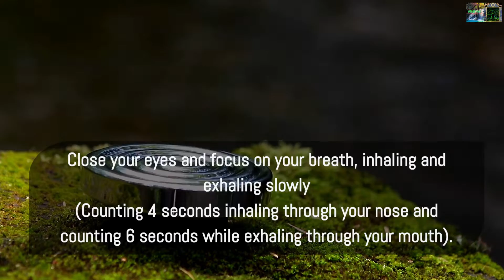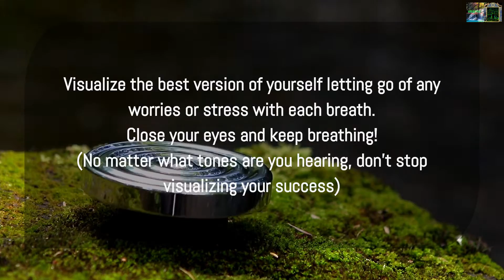Success: Mind Visualization | A powerful tool for achieving goals | binaural tones music meditation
Welcome to SnaP540 channel! In this video, we're excited to share with you a powerful tool for achieving success: visualization of success binaural tones music.

This music is designed to help you enter a deep state of relaxation and focus, allowing you to visualize your goals and manifest them into reality. The binaural tones embedded in the music will help synchronize your brainwaves and enhance your ability to visualize success.

In this video, we'll provide you with a beautiful visualization of success while playing the binaural tones music in the background. We'll also provide tips and tricks for maximizing the effectiveness of this technique.

Whether you're looking to achieve success in your career, relationships, or personal growth, this video is for you. So sit back, relax, and let the power of visualization of success binaural tones music take you on a journey towards success.
✅We appreciate your support and would love to hear about your experience in the comments below. 🎶🧘‍♀️🌟"

                 🙌 May the universe grant you what you want!🧲
  🔆As always SnaP540 Music body Mind and Soul bringing you the most
valuable information regarding personal development & quality of life,
 also you will find information about different ways that you can listen to some music in your day.
🔆Windowed " Balance your life" Visit us and take a look♥